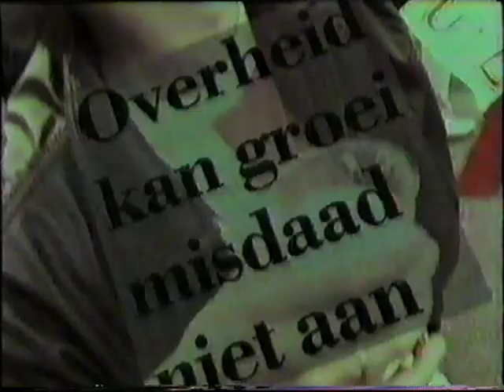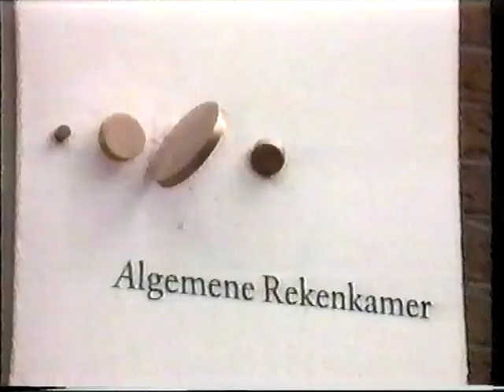En dat willen we even kwijt (Wim Bosboom)